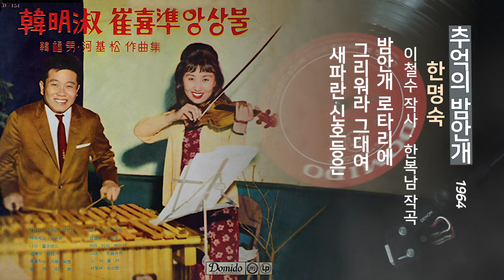[안개30] 한명숙 - 추억의 밤안개 1964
[안개30]
  한명숙 - 추억의 밤안개 1964
     이철수 작사 / 한복남 작곡